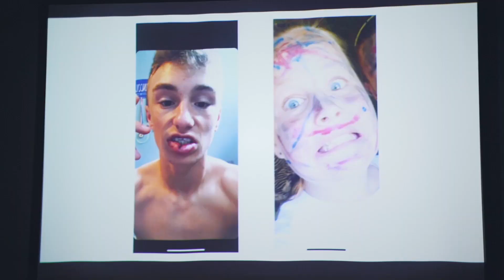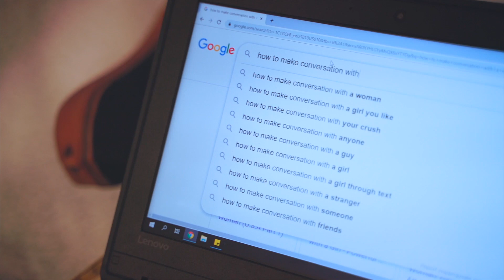Homecoming Court 2019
Shot and edited by Grant Badgley with help from Grant Giszewski.